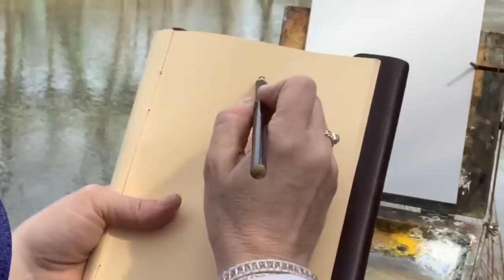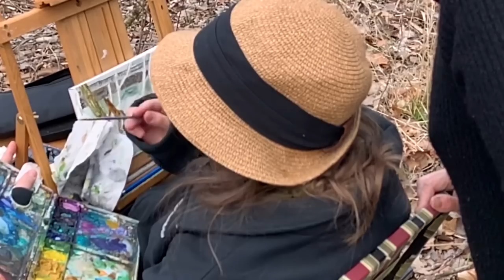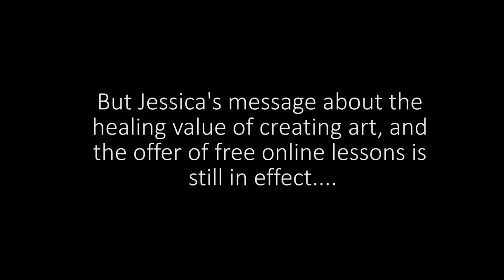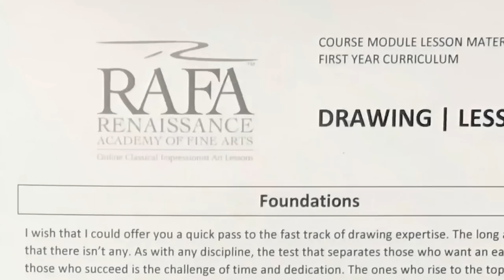Plein Air Painting a River Bridge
Join me plein air painting! In this video I spent the afternoon down by a river here in the Cleveland, Ohio Metro Parks area. I love this bridge and have wanted to paint it for a while. I hope you enjoy this video with me as I work along my kids. (Who are busy doing their own thing).

The links are below. We want as many people to begin to paint and have the opportunity to learn to paint. Below are my thoughts on this:

 View Free Online Art Offerings

Wow! How our lives have been turned upside down! I know times can be scary and uncertain -- a simple trip to the store has become an actual "event". But I want to encourage you all, that this will pass and we will look back on all this and hopefully we will see these times as a benchmark in history where we all reached out to help others. Not just being considerate at the grocery store, helping the elderly who are housebound, staying home as much as possible, but also in matters of the heart and mind.

While I am not an art therapist, I believe in the therapy of art. These days the heart and mind are often overlooked as we concentrate of our physical well being. Sure, we need to be sure that we are washing and disinfecting surfaces, but what about stress? Stress in the mind and body and it's side effects have been shown to damage cell growth, and encourage the growth of cancer, and on the list goes.

The act and process of creating art is directly linked to the reduction of stress, it helps fight Alzheimer's.  In developing minds of children it has tremendous benefits in hand and eye skills, observation and memory function.

With most of the world on some sort of lock down, I want to encourage you that you do not have to stress! Take this time to do those things you've been putting off! We live in a time like no other. It's easy to get your art materials delivered directly to your home. No excuses! Now is the time to roll up your sleeves and remember this time as the time that you dedicated to improving your mind, life and talents. Look back on this time as the moment you unleashed that potential in yourself or your child! Good can come out of a bad situation.

Stay clean, stay home and stay creative! We will make it through this!

In this video, I mention that I want to give you some videos that I made for the Renaissance Academy of Fine Arts. They are a gift to you. So many of you who have followed me on YouTube have been such an encouragement to me.  I want to not just extend my gratitude, but also to share with you what I believe to be a game changer, if you or a loved one has always wanted to do more with their art. If I didn't believe it, I wouldn't be so dedicated.

These are absolutely free. Below are the links to follow to receive your videos. I wanted to make it as economical as possible. There is no reason to be spending extra money. This is bare bones. I make nothing from this, and that is the point. I am thrilled to be giving these to you!

From the team here at Renaissance Creative Arts, we thank you for your support over the years and want to express our gratitude to you. Please stay positive, inspired and creative! God bless you!

ART EDUCATION
ART Materials common in all videos (with the exception of drawing and watercolor videos)

Colors:
• Titanium White
• Cadmium Yellow Medium
• Yellow Ochre
• Burnt Sienna
• Ultramarine Blue
• Pthalo Green
• Alizarin Crimson

Mediums:
• Gamsol (Odorless Mineral Spirits- available through Gamblin Products)
• Refined Linseed Oil (Also available through Gamblin)

• Some videos, Both companies- great plein air easels!

Brushes:
• Signet Series by Robert Simmons: sizes 2,4,6,& 8

Renaissance Creative Arts, LLC – General Information